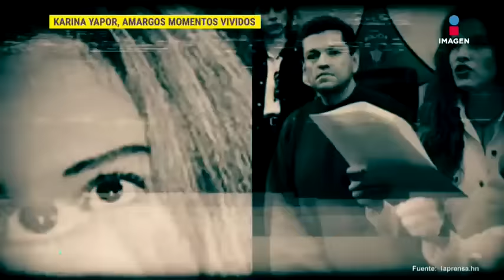Karina Yapor habla sobre el infierno que vivió con Andrade y Gloria Trevi | De Primera Mano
Karina Yapor habla en su iglesia todo lo que la hicieron vivir mientras estuvo con Sergio Andrade y Gloria Trevi, desde abortos, maltratos físicos y psicológicos, hasta estar en riesgo de muerte